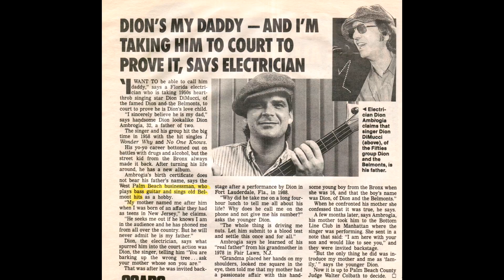DION DIMUCCI aka DION II